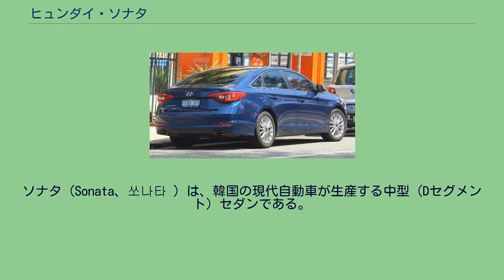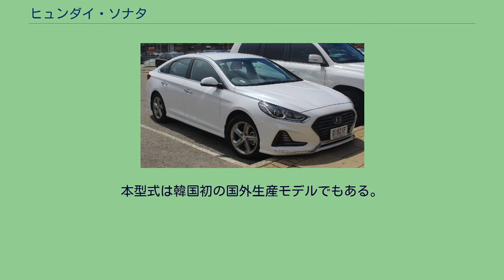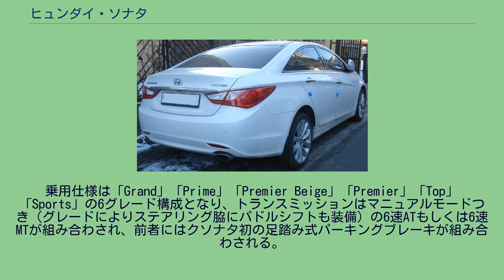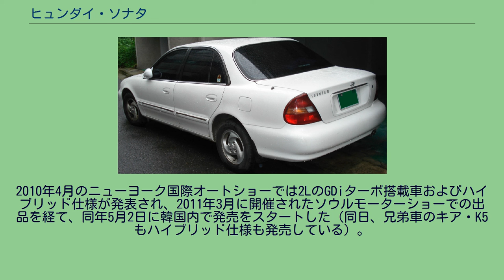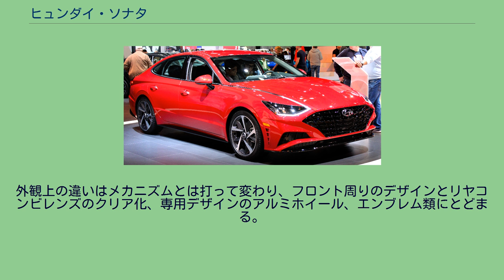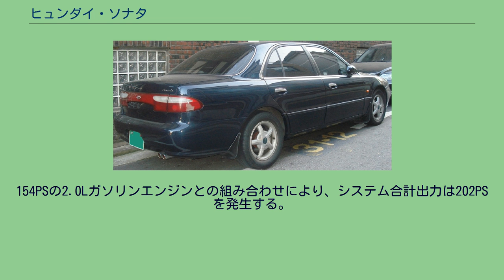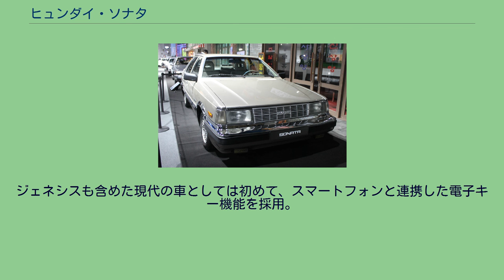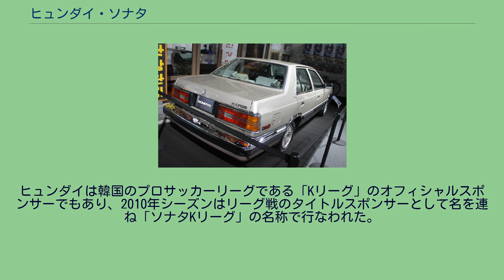ヒュンダイ・ソナタ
ソナタ（Sonata、쏘나타 ）は、韓国の現代自動車が生産する中型（Dセグメント）セダンである。
初代ソナタ フロント 初代ソナタ リア 「ソナタ」という名前のモデルが最初に現れたのは1985年11月のことだった。
プロジェクト名 「Y-Car」と呼ばれたこのモデルは、当時ヒュンダイの主力中型セダンであり欧州フォードコルチナのプラットフォームに三菱製エンジンと自社製ボディを搭載するステラの最高級バージョンとして公開された。
ステラの1.6Lより大きい三菱・4G63 2.0Lエンジンを積んだこのモデルは、当時競争モデルでありオペルレコルトをベースとした大宇ロイヤルシリーズの壁を越えられず、韓国内の販売では大失敗となってしまった。
スタイル的にも元々のステラとあまりも格差がなかったためキャラクター性が低かったのも原因のひとつだった。
そのためか、韓国ではソナタ（쏘나타）を指称して「소나 타는 차（ソナ タヌン チャ。朝鮮語で｢牛などが乗る車」）」と揶揄されたこともあった。
2代目ソナタ（前期） フロント 2代目ソナタ（前期） リア 実質的な独立モデルとしてのソナタは1988年に生まれた「Y2」である。
ステラと同じくイタルデザインがデザインしたボディのモデルは、当時までのヒュンダイ車では見られなかった曲線美で人気を得た。
エンジンは三菱シリウス1.8L、2.0L、2.4L（アメリカ向け）。
デビュー当時はいずれもSOHCだったが、後に2.0LはDOHCに変更された。
1989年、ヒュンダイはカナダに創立以来最初の海外生産工場を設置（なお1993年に閉鎖済）。
本工場の主力生産モデルがソナタだった。
本型式は韓国初の国外生産モデルでもある。
1991年2月のマイナーチェンジでは、ヘッドライトがより丸く長い形状に改められた。
この時からアメリカ販売バージョンにはV6 3L仕様が追加された。
3代目ソナタ（前期） フロント 3代目ソナタ（前期） リア マルシャーはソナタIIよりも上級モデルとして位置付けられ、ソナタIIには搭載されていないV型6気筒2,500ccエンジンなどの設定もあった。
しかし、韓国国内ではサイズが中途半端な上にニューグレンジャーに客を奪われ、わずか3年ほどで販売を終了した。
メディアからの評判も厳しく、ヒュンダイの歴代モデルの中では最悪の失敗作だと言われている。
3代目ソナタ（後期） フロント 3代目ソナタ（後期） リア 4代目ソナタ（前期） フロント 4代目ソナタ（前期） リア 4代目ソナタ（後期） フロント 4代目ソナタ（後期） リア 中華人民共和国公安部「のパトカー」 仕様 中国においては2009年4月にこのモデルの2度目のビッグマイナーチェンジモデルが「BT01」の名称で発表された。
後にこのモデルとは名驭MOINCA ソナタの名称で発売された。
2011年3月現在の中国ではEF系、YF系の2世代のソナタが併売されていた（ただし北京ヒュンダイのサイトを見る限り、2018年11月現在はLF系1.6/2.0ターボ、HV、PHEVのみである。）。
またパトカーとしても利用されている。
正式名称は韓国でも単に「ソナタ」だが（北米等、他の輸出先の国や地域では先代やそれ以前のモデルも単に｢ソナタ」と呼称されていた）、しばしば"無印"状態の初代や先代のEFソナタ等と区別するため、開発コード名の「NF」を付けて「NFソナタ」と呼ばれる（韓国ではフルモデルチェンジやビッグマイナーチェンジ毎に名称が変わる事が多い）。
なお、開発コード名の「NF」は「Neverending Fame&Faith」から来ていると言われる。
主な本国外市場である北米での競合車種はトヨタ・カムリやホンダ・アコードなどである。
従来中国では他国と共通の仕様である「NF御翔」が販売されていたが、大幅なフェイスリフトが行われ、エラントラ悦動（HDC）との連続性を感じさせる中国専用のデザインに改められた。
これにより車名も「ソナタ領翔」（コード名NFC）に変更された。
様々なメディアで競合車種のホンダ・アコード（日本名・インスパイア）との類似性が指摘されている。
6代目ソナタパトカー "fluidic sculpture"（流体の彫刻）と呼ばれるヒュンダイの新しいデザイン言語が導入され、歴代と同じ4ドアセダンではあるが、メルセデス・ベンツ・CLSクラスやフォルクスワーゲン・パサー...